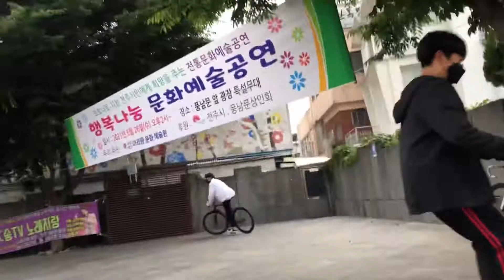스탠딩 연습하는 신18입 남캠 철민